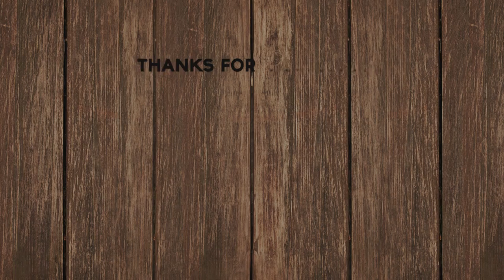Thien Dust Separator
I made a Dust Separator for my dust collector. I didnt  give any instruction on how I did it because there are quite a few videos on this style separator. A really good video that gives step by step instructions to something close to what I have is by ghostses.